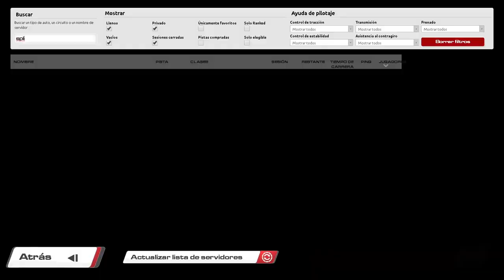RaceRoom 🏆 Formula US - Dubai GP 🏁 SplitRoom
Disfruta la carrera de SplitRoom con los Formula US en el circuito de Dubai GP.
Retransmisión de SplitRoom ofrecida por RRS - RaceRoom Spain. Comunidad de Raceroom e Información acerca de Raceroom Racing Experience y KW Studios.
Increíbles batallas con los Formula US en Dubai GP.
Formula US y Dubai contenido de Raceroom.
GP de SplitRoom en Raceroom con los Formula US en Dubai GP.
No pierdas detalle de los adelantamientos en Dubai con los Formula US .

Relacionado: Formula US raceroom, raceroom Formula US, Formula US, raceroom Dubai, Dubai raceroom, Dubai, Dubai GP, GP Dubai, Formula US Dubai, Dubai Formula US, raceroom online, raceroomspain, Raceroom Spain, raceroom España, raceroom racing experience, raceroom carrera, raceroom español, raceroom gameplay, raceroom Dubai, Simracing, Racing, RRS, GP, SplitRoom, Dubai, raceroom español, Splitroom Raceroom, Dubai GP, raceroom Dubai Formula US, Formula US Dubai raceroom, raceroom Formula US Dubai, Dubai simracing, Formula US simracing, raceroom simracing, raceroom, raceroom splitroom, Formula US